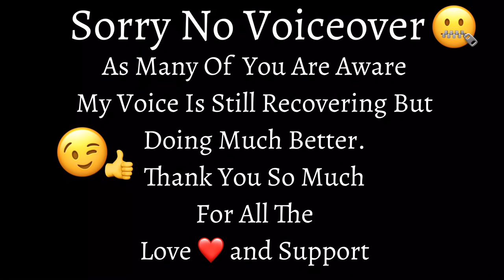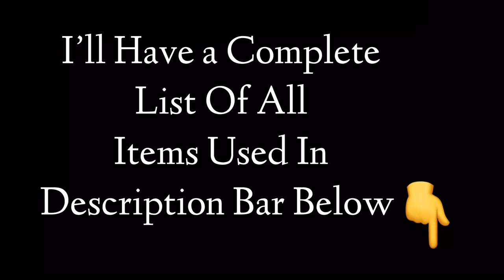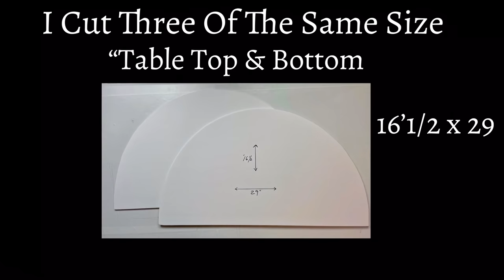DIY Modern Glam Entryway Table & Large Matching Wall Clock | Black Gold & Silver Home Decor | 2021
Will Collazo/Will’s DIY Lighting Decor & More
51 Emile Ave
For “Product Reviews” send proposal to 👇🏼👇🏼👇🏼No free PR’s!
Hashtags🥰
Other DIY Videos Recommended Using Coffee Containers “Links are Below” and many more on my YouTube Channel 👇🏼👇🏼👇🏼

Dollar Tree DIY 2’ In 1’ Glam Vase & Side Table Made From Pool Noodles & Coffee Containers 2020

Supplies Needed for this Project 👍😄😉☺️
Dollar Tree Supplies Needed:
1. Long Metal Ruler.
2. Marker.
3. Box Cutter.
4. 20’Inch Hula Hoop.
5. Gold Adhesive Diamond Wrap.
6. Dog Clippers.
7. Large Skewers.

Walmart Supplies Needed:
1. Strong Foam Board.
2. Scissors
3. 8’ 1’lb. Coffee Containers.
4. Gorilla Glue Sticks.
5. Glue Gun.
6. Clear Suck Tape.
7. Poster Board.
8. 12’Inch Embroidery Hoop.
9. Clock Battery Set.
10. Photo Frame Hook.

Home Depot Supplies Needed:
1. 7’ Large Painters Stick.
2. Wire Cutters.

Michael’s Art & Crafts Supplies Needed:
1. Large Teardrop Diamonds.

1. 24" x 10 ft Roll of Silver(Chrome Silver) Adhesive-Backed Vinyl for Signs, Scrapbooking, Cricut, Silhouette Cameo, Craft, Die Cutters
2. Black Wallpaper Peel and Stick Wallpaper 17.7" X 197"Geometric Pattern Wallpaper Modern Stripe Removable Contact Paper Self Adhesive Wall Paper for Bedroom Wall Decorative
Channel Intro Music Provider:👇
DIY Video Music Provider:👇
Title: Closer by Justhea